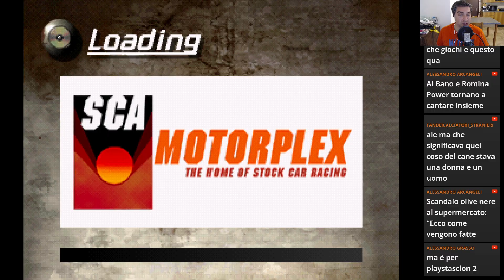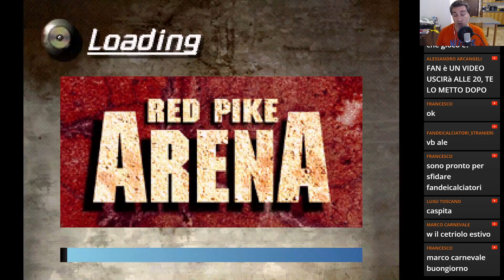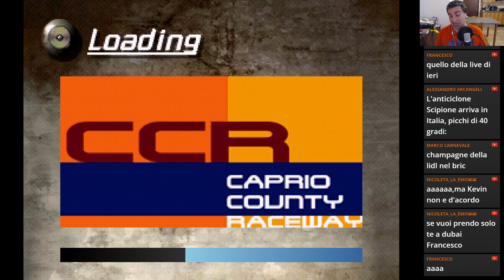Destruction Derby 2 | Sony Playstation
Titolo di guida fenomenale con auto che vanno in mille pezzi!!!
Il mio libro sulla mia Filosofia di Vita
Il mio libro sui Segni Zodiacali e l'Amore